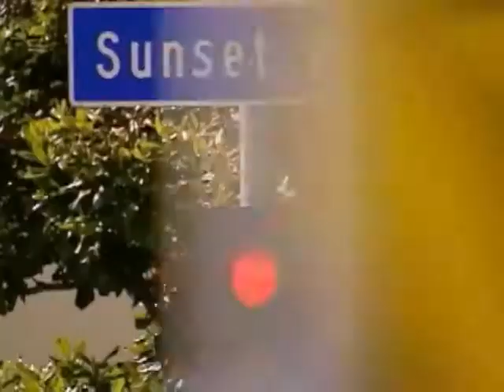House Of Carters 03 Carter Knows Best